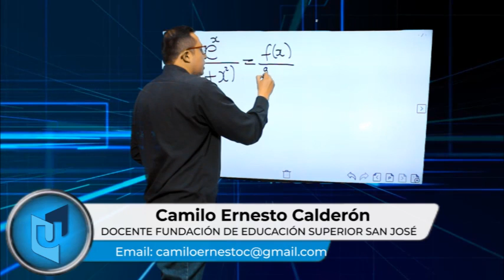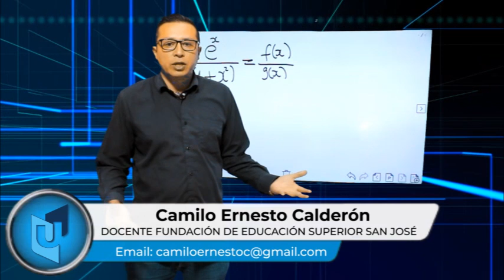CAMILO ERNESTO CALDERÓN TEMA EJERCICIO REGLA DEL COCIENTE